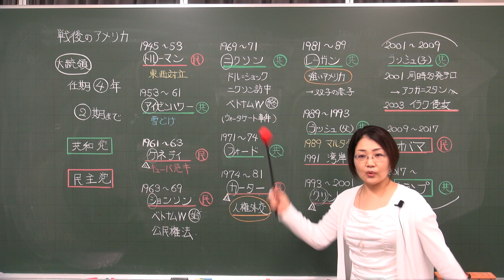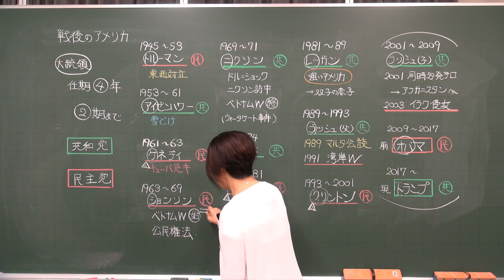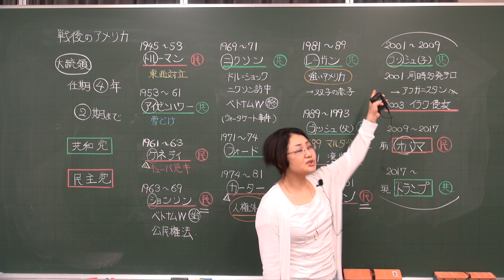【世界史】ピンポイント解説 戦後のアメリカ大統領の覚え方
第二次世界大戦後のアメリカ大統領の「覚え方」で解説してみました。
緑：共和党　茶：民主党（理由は【世界史】ピンポイント解説　アメリカ二大政党、民主党と共和党の成立と変遷
担当は「大学受験ｰタテで覚える世界史B」の（KADOKAWA／中経出版）の著者である明瀬美紀講師

黒板の大統領の任期が間違っています。すみません。
ニクソン  69~74　フォード  74~77　カーター  77~81